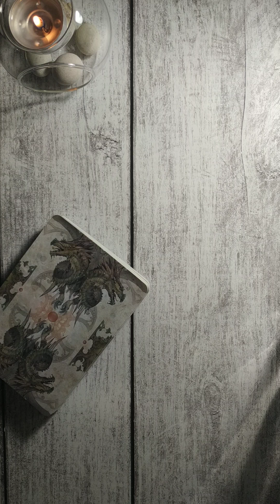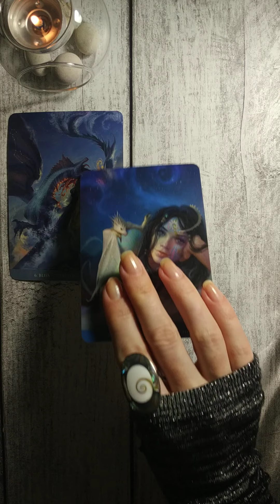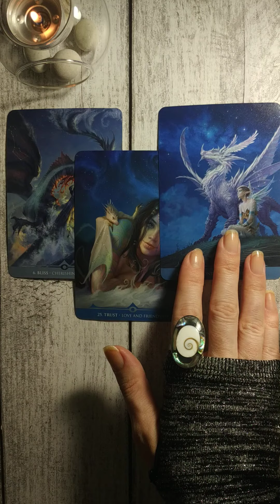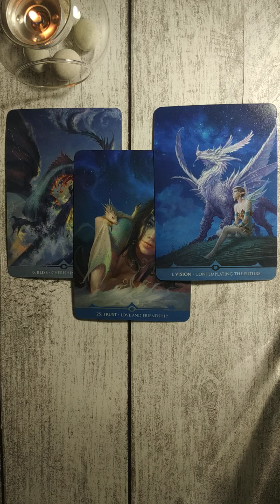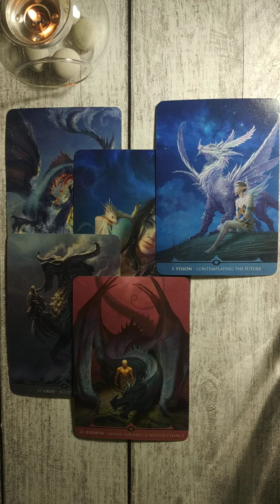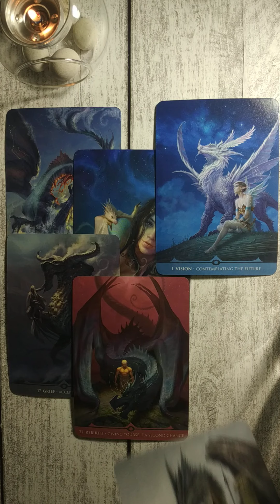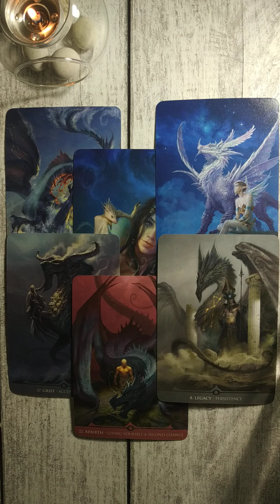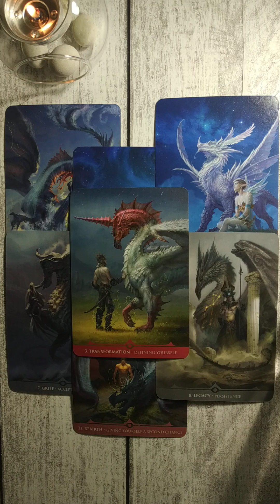SCORPIO ♏ TWIN FLAMES | FOLLOWING YOUR FOOTSTEPS.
🌿These are general Twin Flame Tarot readings for Zodiac signs.🌿

🌿 Personal reading £33/$45 (two decks for current energies: their thoughts, feelings, intentions, future actions, advice)🌿

💞 Lover's Bridge spread £44/$60 (detailed reading on how to heal the connection between two people) 💞

🌿If you would like to have some additional guidance please feel free to check out Magpie's Tarot on Instagram: